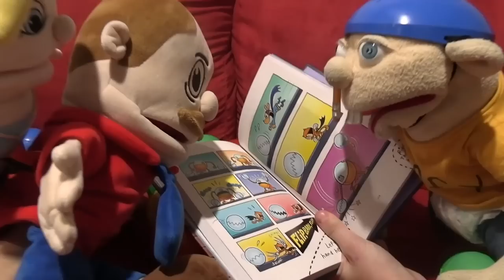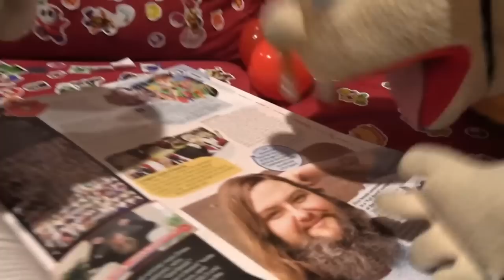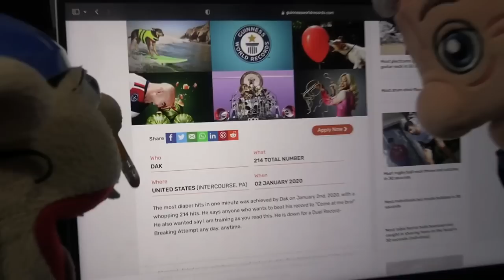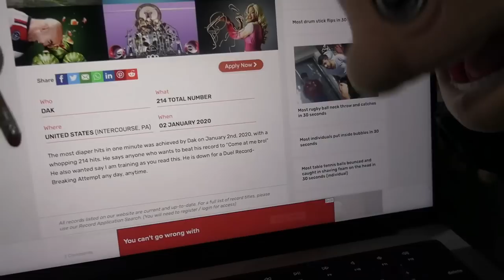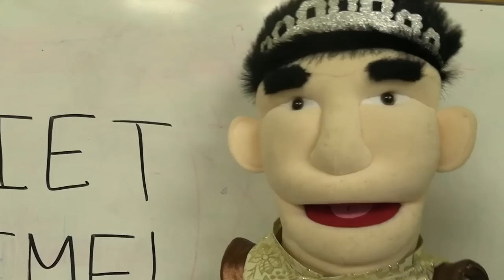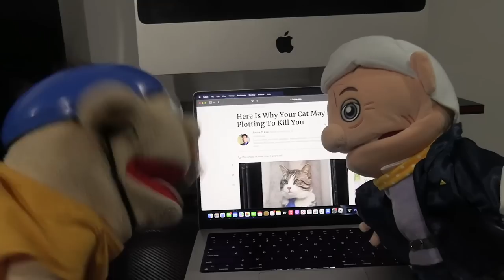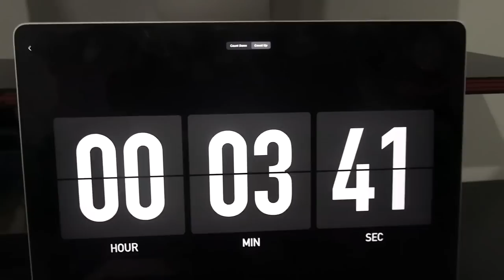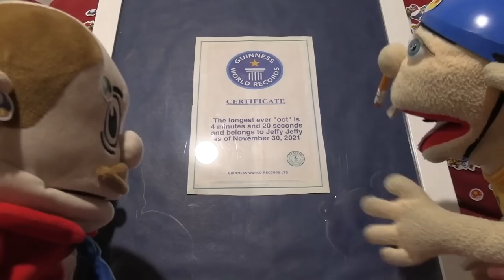SML Parody: Jeffy's World Record!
Jeffy wants to get a world record!
OTHER CHANNELS!
SOCIAL MEDIAS!
TikToks: supermariologanytptiktok, mrgoodmantiktok, jeffy_smlytp, imrichardgoodman, itsamariotiktok
Similar to "SML Parody: Jeffy's Squid Game Problem!" and "SML Movie: The Baby Alien!", this is an SML related video where Jeffy wants to get a world record from Guinness World Records! He tries everything but has to fight for the record!
NOTICE!